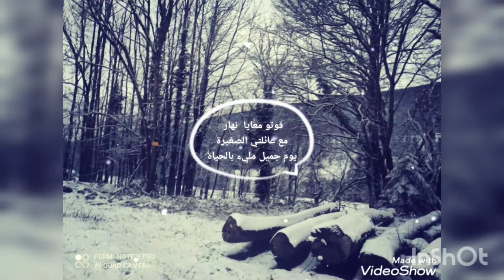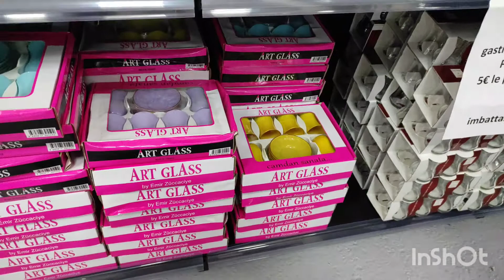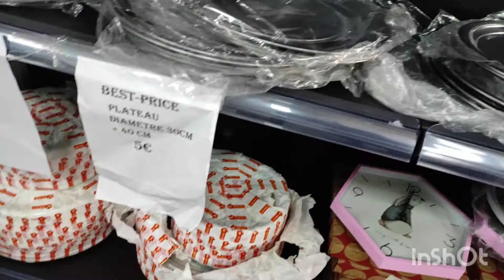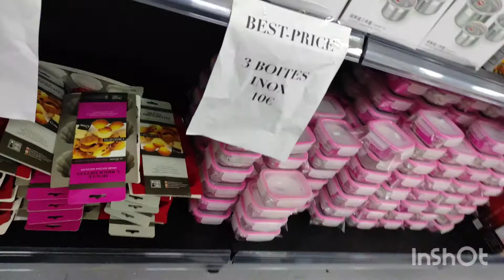vlog جديد مش راااااااح تندمو عالمشااااهدة روعة🤪🤪